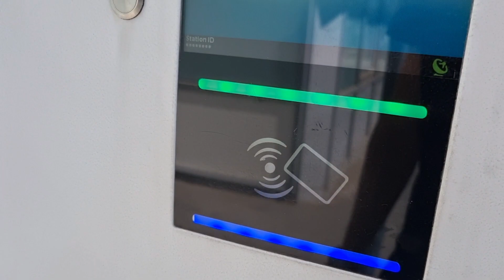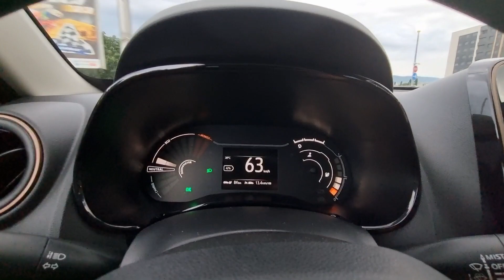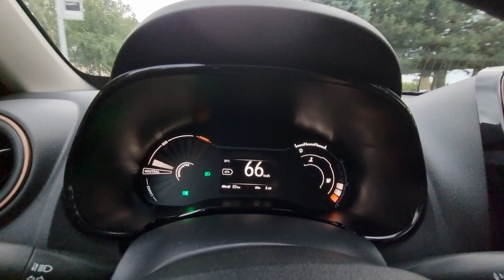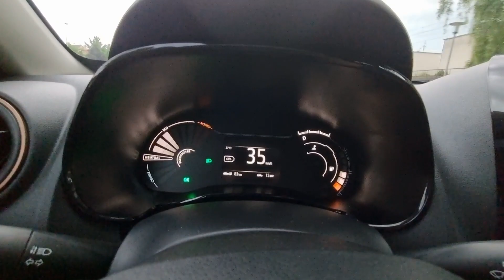Dacia Spring 65 HP - consumption and real range (Charging experience)